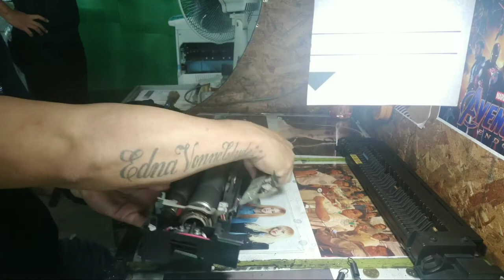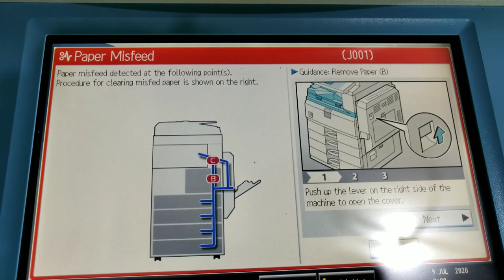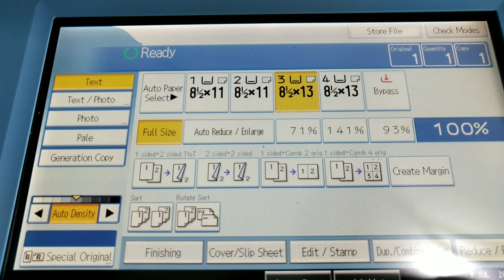How to Replace Upper Fuser Roller Ricoh Aficio Mp2550 3350 1022 1027 3010 2510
How to Reset Paper Misfeed of Fixing Unit
How to Clean Thermistor of Fixing Unit
How to Remove Fixing Unit